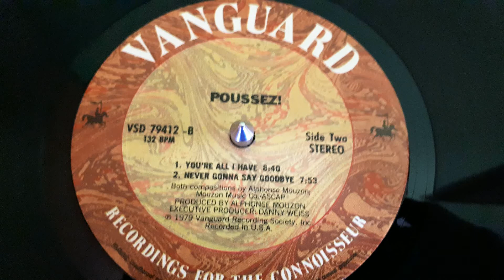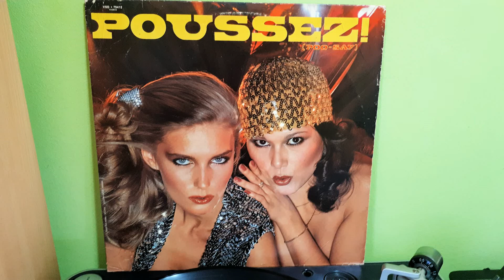Poussez ! - Never Gonna Say Goodbye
Label:
Vanguard ‎– VSD 79412
Format:
Vinyl, LP, Album
Country:
US
Released:
1979
Genre:
Funk / Soul
Style:
Disco